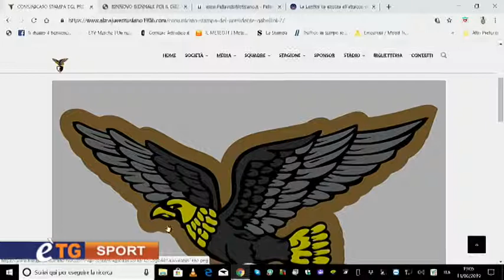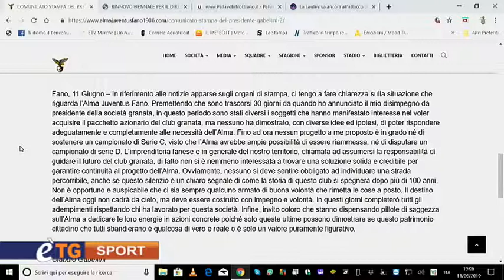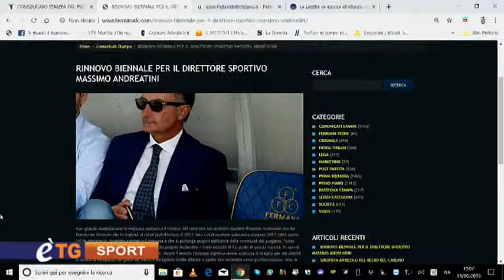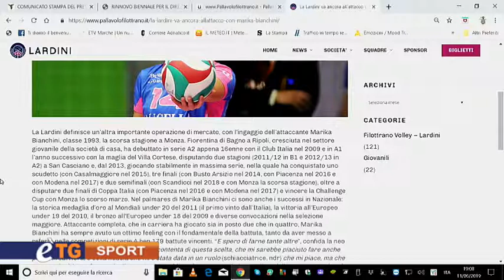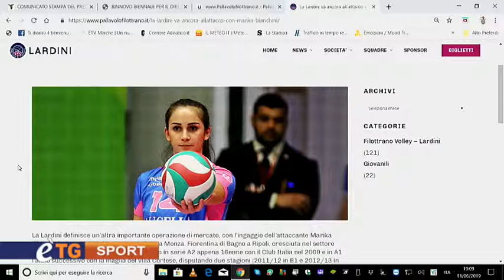E'tg Sport 11 Giugno 2019